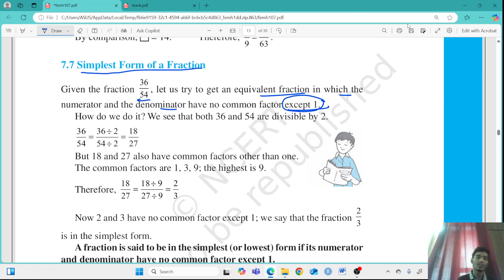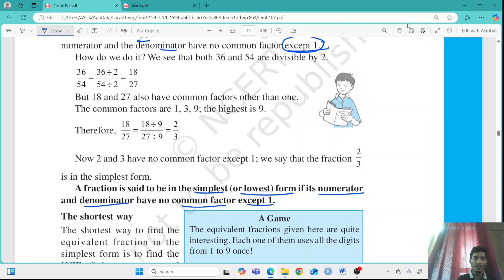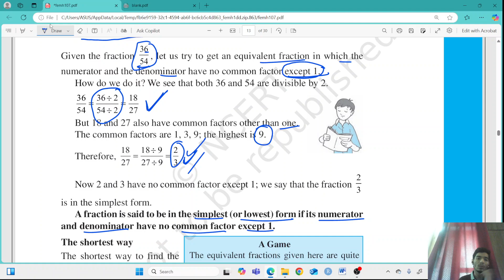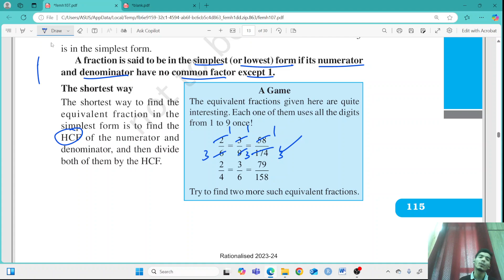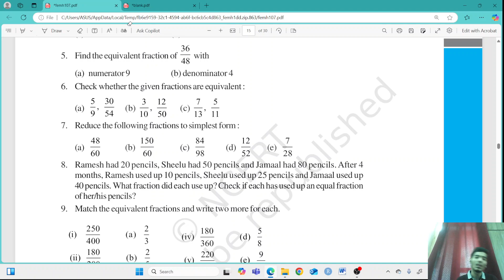Simplest form of fraction | Grade 6th Maths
"In this video, we’ll learn how to find the simplest form of a fraction using two methods. First, by finding the HCF of the numerator and denominator and dividing both by it. Second, by repeatedly dividing the numerator and denominator by common factors until only 1 is left as the common factor. Let’s simplify fractions together!"